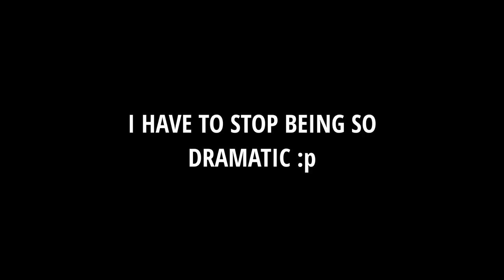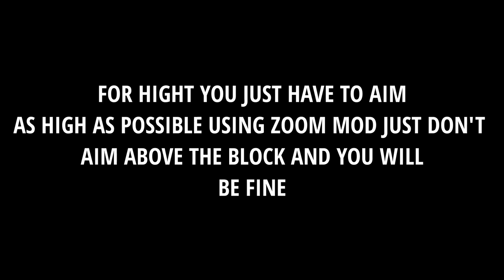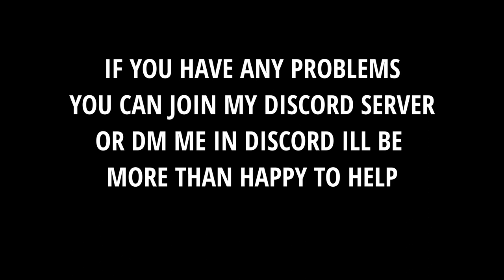A FULL GODBRIDGE TUTORIAL IN 3 MIN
Wow I actually spelled Yusei's name wrong. Anyways sub plsplsplsplspslpslpsl

👇👇👇 USEFUL LINKS!!!

2. Yusei's vid that I talk about in the vid (watch 1:01 of the vid)

(I forgot some will update dec if I find more)